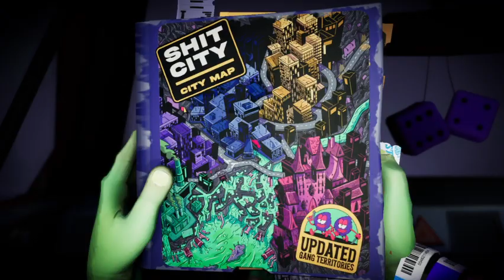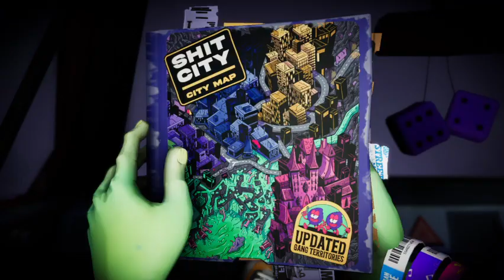Голос =OFF НОВИНОЧКА! Пинаем всех!